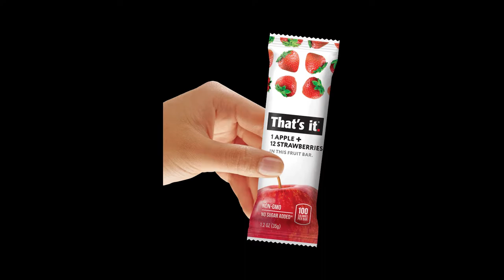Thank you guys for 25 subscribers :)